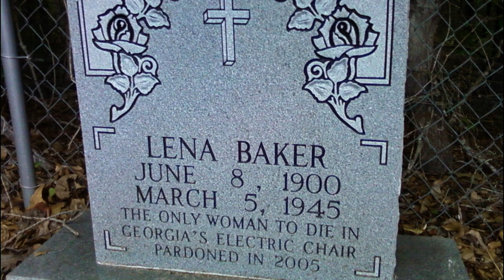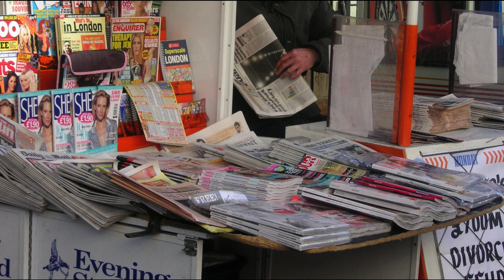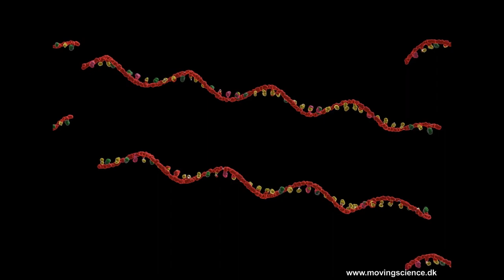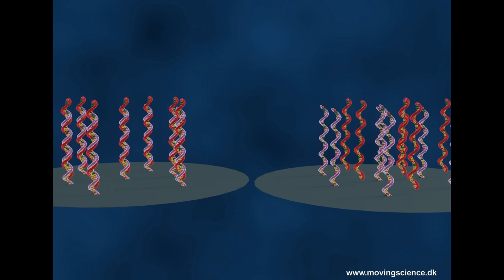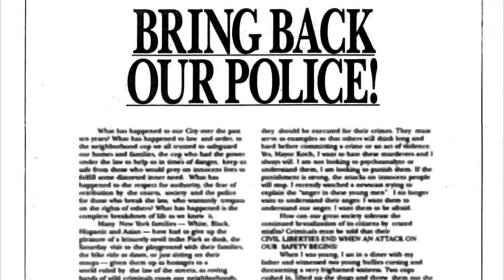Top 3 Innocent Prisoners and Their Fate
🔍 Welcome, mystery enthusiasts! Join us for a deep dive into three captivating cases of wrongful convictions and the relentless pursuit of truth:

- A tale of racial injustice in 1940s Georgia. 🕵️‍♀️
- An eerie story of a murder that shook Winston-Salem. 👻
- A shocking case from 1989 that unfolded in Manhattan. 🌃

What happened to them? These stories will leave you questioning the justice system and the enduring quest for exoneration. 🗝️🕵️‍♂️🔦

Credits:
Creative Process/ promo sample - ‘On Griffin Alley, Joey Huertas, CC
Central Park, Columbus Circle drone, t Downtown Manhattan Night Drone, the Dronalist,